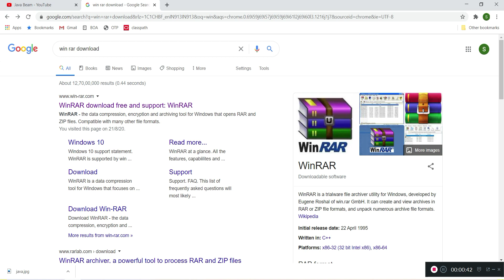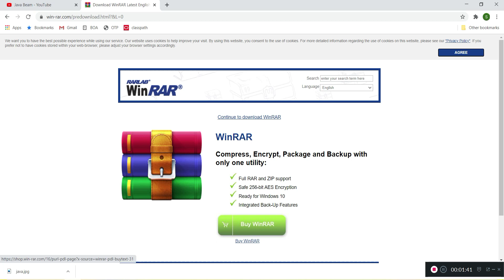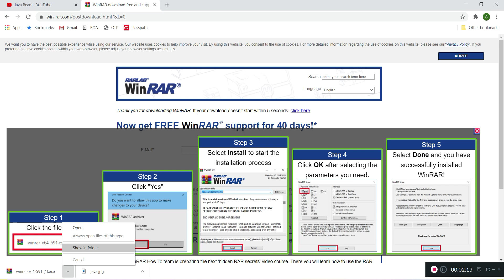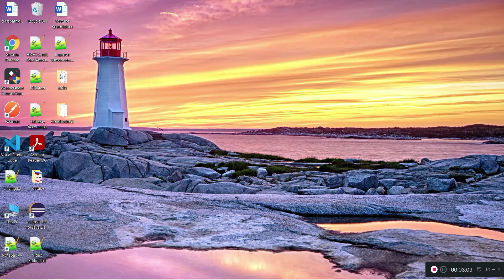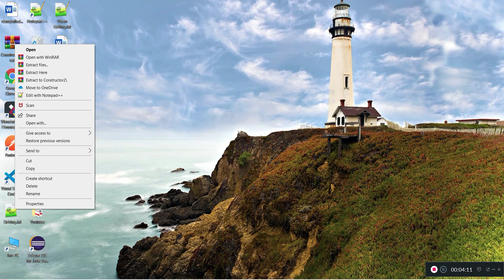How To Download and install WinRAR Windows 10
This Video explains and shows how to download and install WinRAR free version on windows 10 pc

Shown how to use the winRAR software after installation like compress file to a .zip or .rar format to reduce the size and shown how to unzip or extract file from compressed one
Please find the link to download the winRAR: